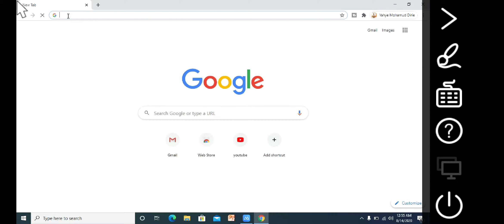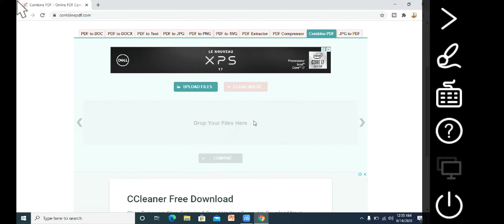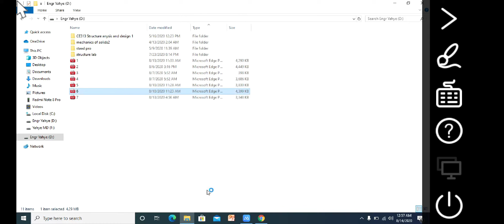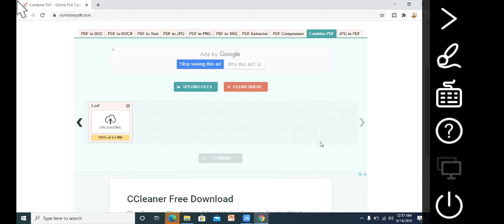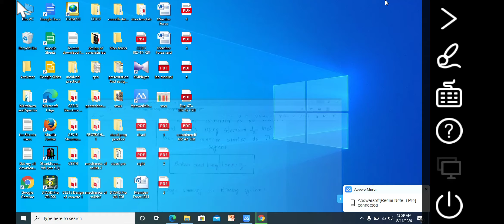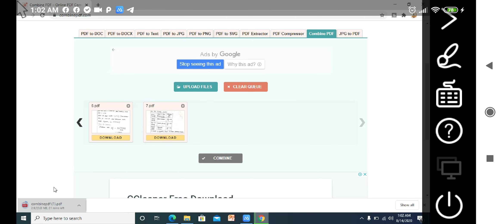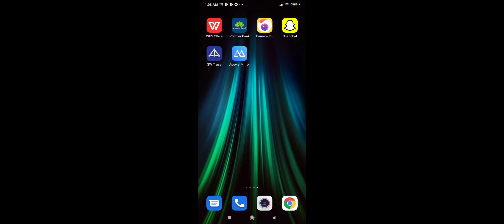How to make multiple pdf in to one pdf.